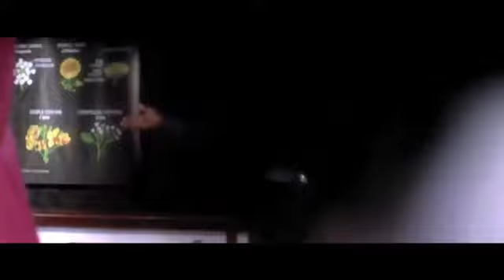[HQ] Lagu india Awara Bhavre Jo Holle Holle Gaaye-Sapnay 1997